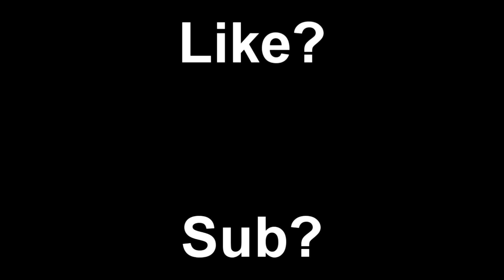Varo Teilnehmer gesucht! Hero 7 [Varo ohne Aufnahmepflicht!] [CLOSED]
Regeln ► auf den Discord

TeamSpeak ► BlizzardGames.eu
Skype ► MarcelMagDich

Musik ► Forster the People - Dont Stop
Texturepack ► Smoot 512x GAMA
Server ► Timolia.de